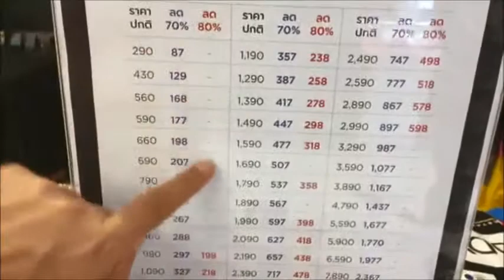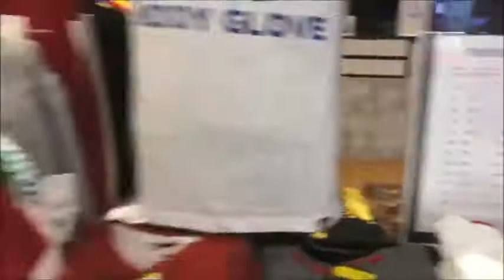Taweekit Live สด l Body Glove Mid Year Sale ลดสูงสุด 80% ตอน 2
Body Glove จัดรายการ Mid Year Sale ลดสูงสุด 80% จัดที่ห้างทวีกิจซุปเปอร์เซ็นเตอร์ จ.บุรีรัมย์ 27 มิ.ย. - 8 ก.ค.62